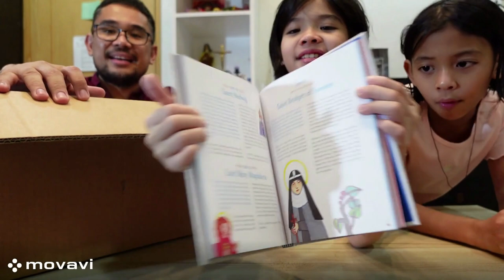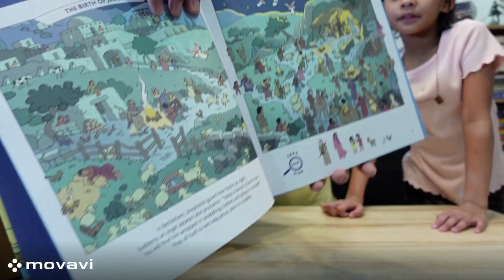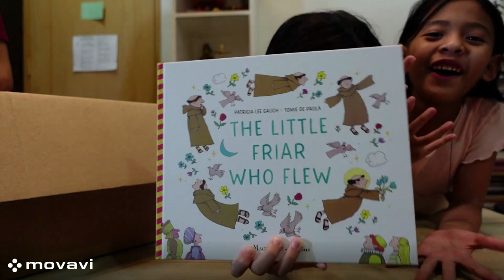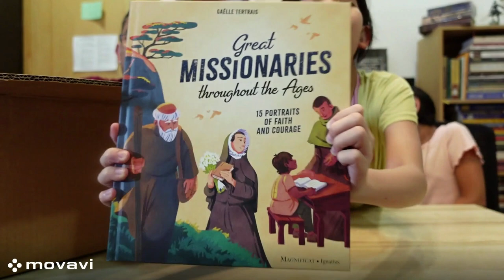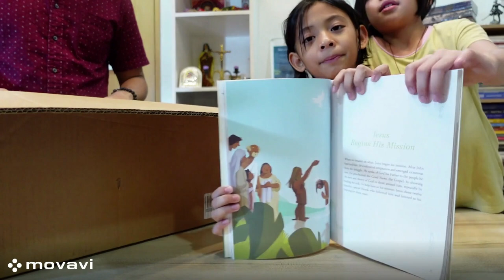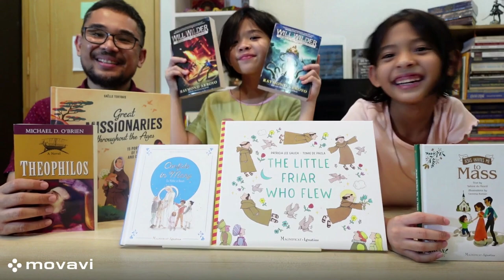Saint Bernard Books 1st Unboxing!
Witness Saint Bernard Books' first... business!? Unboxing!

(We're sorry! We forgot to add this to our video!)